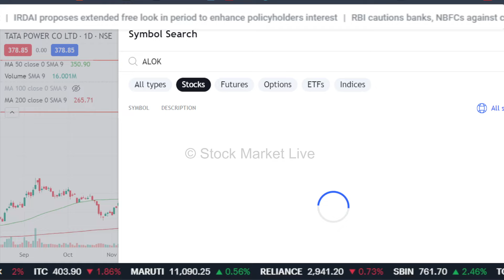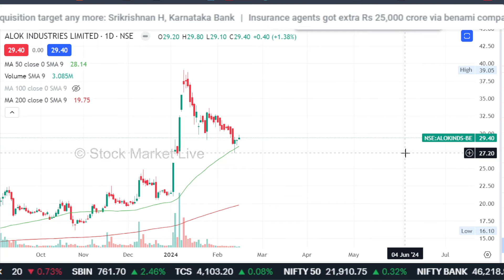ALOK industries share latest news,alok industries share target,ANALYSIS,alok share latest news,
1. आप भी बने इंटेलिजेंट इन्वेस्टर
2. The Intelligent Investor (English)